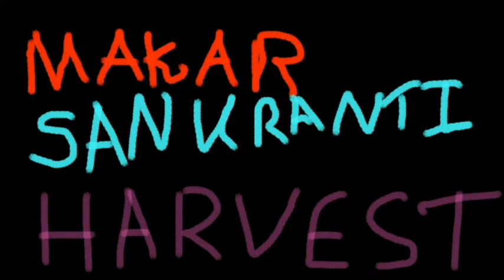Makar Sankranti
A puppet show about a Hindu festival by Flo, LIVI, Dante, Andrew and Ted